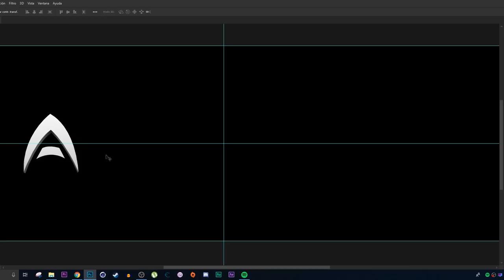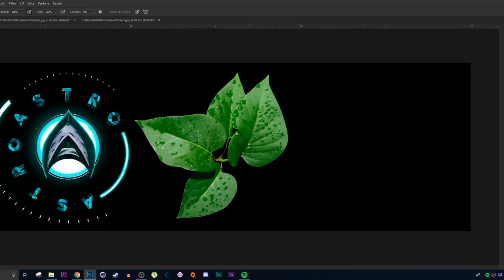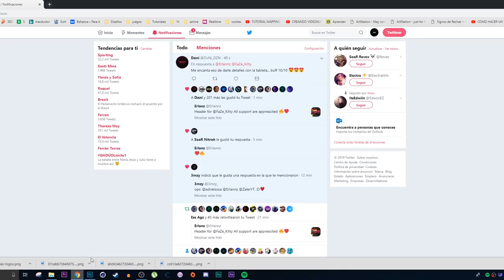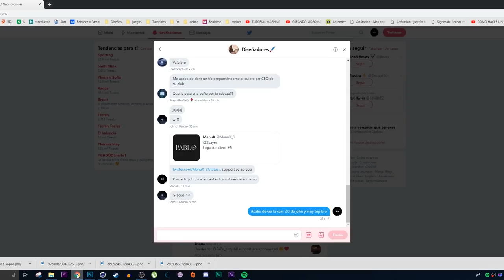SPEED ART - HEADER FOR ASTROGFX - Erlanz